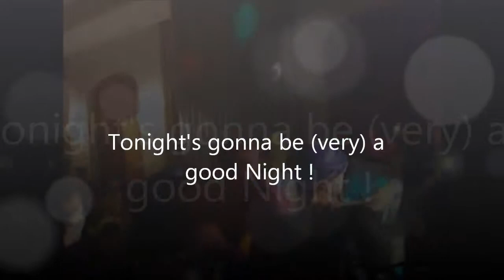Music Business Animation live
Deejay Show Music business Live - Thierry De Broca Live